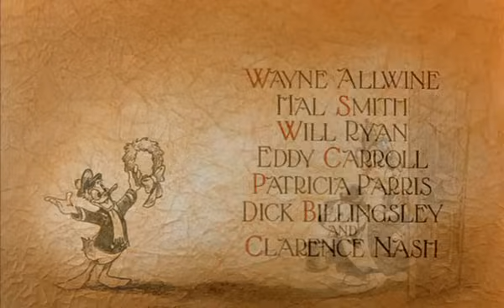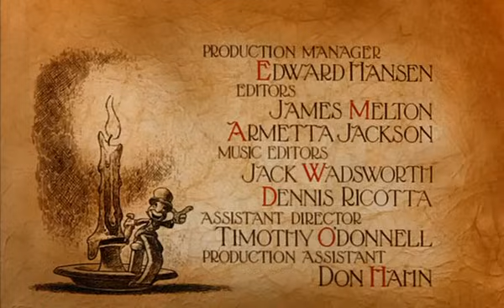Mickey's Christmas Carol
Intro to " Mickey's Christmas Carol "